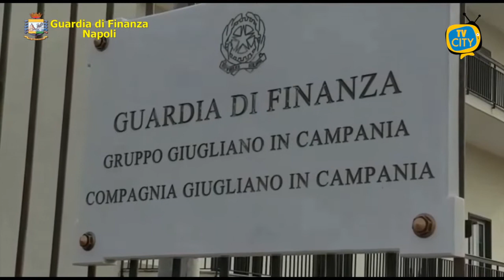Rubavano e smontavano automobili a Napoli: smascherata banda - VIDEO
Il Gruppo della Guardia di Finanza di Giugliano in Campania ha individuato nella periferia di Poggiomarino un deposito di auto rubate.

In particolare, i finanzieri, dopo aver notato un’Audi Q3 che, scortata da un’altra autovettura, si dirigeva a tutta velocità verso l’asse mediano, hanno avviato un prolungato inseguimento, che si è concluso con la scoperta del capannone.

All’interno, nonostante la presenza di un sistema di videosorveglianza, sono stati sorpresi tre napoletani mentre smontavano l’autovettura rubata.

L’attività di servizio ha consentito di recuperare oltre al veicolo rubato, di proprietà di un professionista di Giugliano, anche numerose centraline appartenenti ad altre autovetture oggetto di furto.

I soggetti erano anche in possesso di congegni elettronici in grado di inibire le frequenze telefoniche GPS, al fine di rendere inservibili i comuni localizzatori utilizzati dalle compagnie assicuratrici.